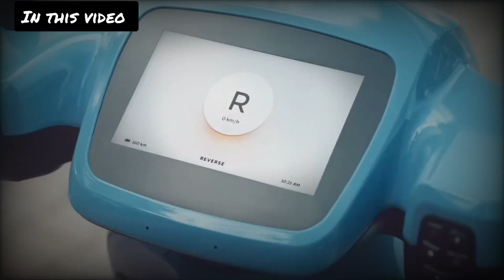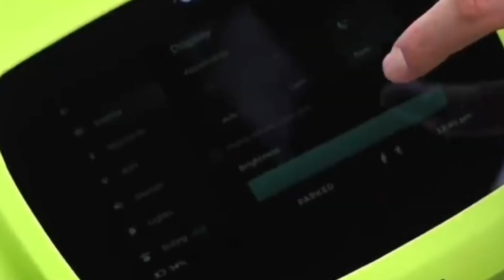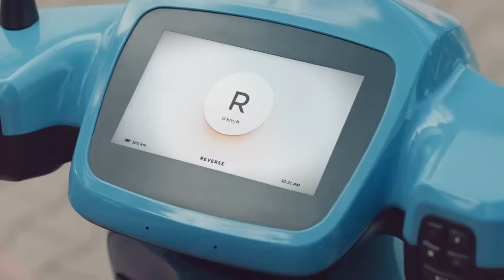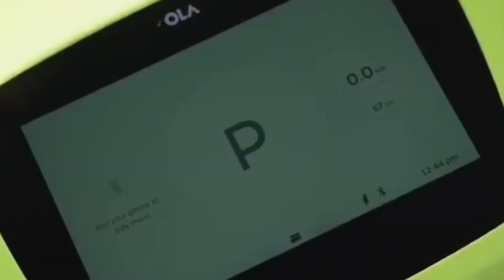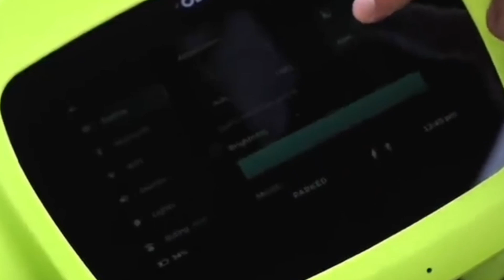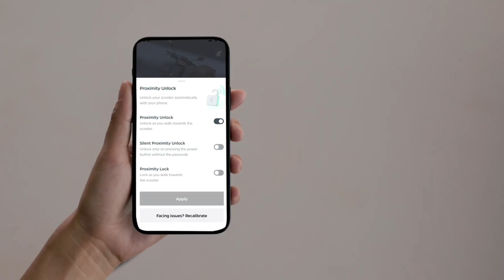Ola S1 Air Review | Delivery & Detail Analysis | Should You buy It ❌Or Not